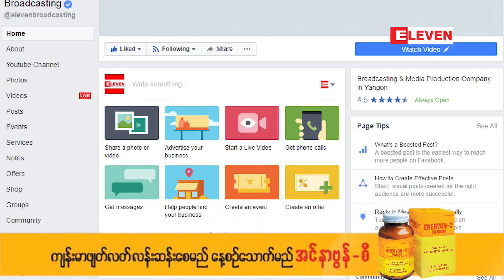2018 World Cup (Russia Vs Croatia (Quarter-finals) - Promo ႐ုပ္သံ)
၂၀၁၈ ကမာၻ ႔ဖလားေဘာလံုးၿပိဳင္ပြဲမွ ကြာတားဖိုင္နယ္ပြဲစဥ္မ်ားထဲက ပြဲစဥ္တစ္ခုျဖစ္တဲ့ Russia Vs Croatia ပြဲစဥ္ကို ေစာင့္ေမွ်ာ္ၾကည့္ရႈေနၾကတဲ့ ျမန္မာေဘာလံုးခ်စ္ပရိသတ္မ်ားအတြက္ ပြဲႀကိဳရင္ခုန္သံမ်ားႏွင့္ ပြဲႀကိဳသံုးသပ္ခ်က္မ်ားကို Eleven Broadcasting Facebook Page မွ တိုက္႐ိုက္ထုတ္လႊင့္တင္ဆက္ေပးသြားမွာျဖစ္ပါေၾကာင္း အသိေပးအပ္ပါသည္။